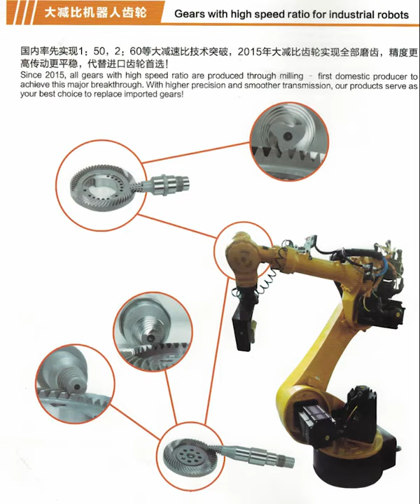hypoid bevel gear in industrial robot arm